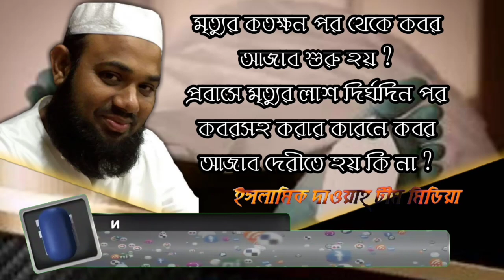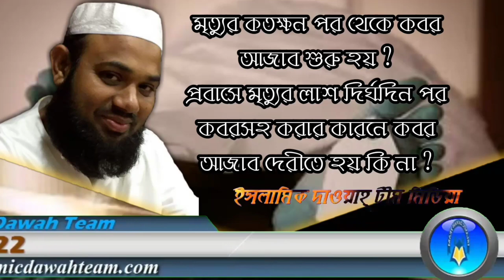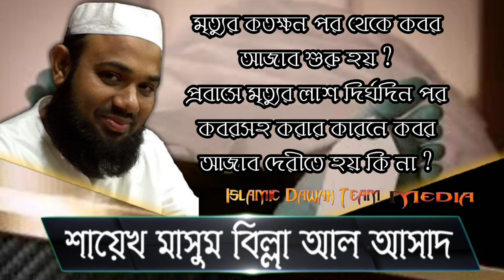মৃত্যুর কতক্ষন পর থেকে কবর আজাব শুরু হয় ?শায়েখ মাসুম বিল্লাহ আল আসাদ